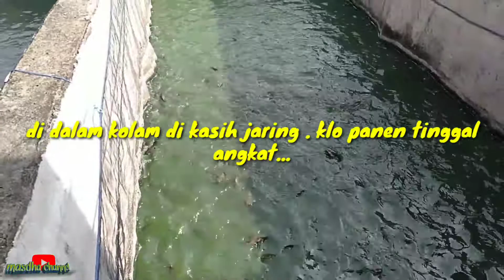mancing..gagal. ngasih makan lele aja😀..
Gagal mancing...Pulang kampung mau mancing ternyata tambak kita kering..hanya kolam lele pengganti mancing😀